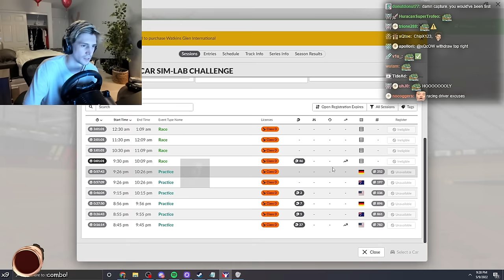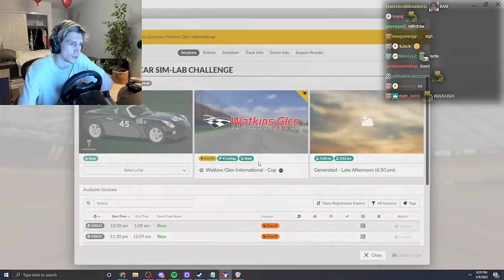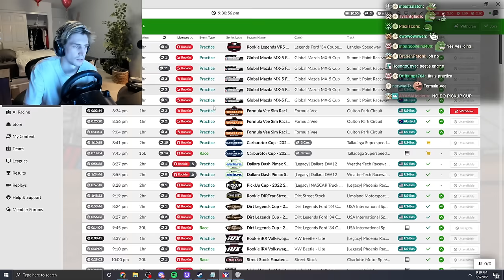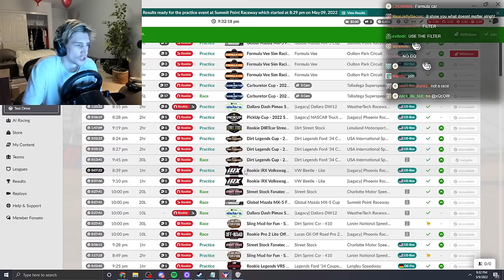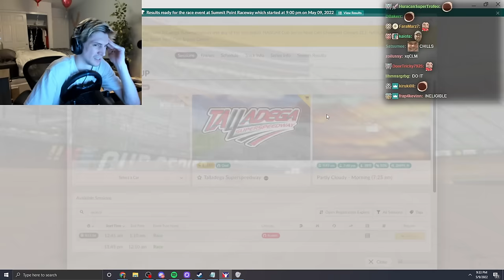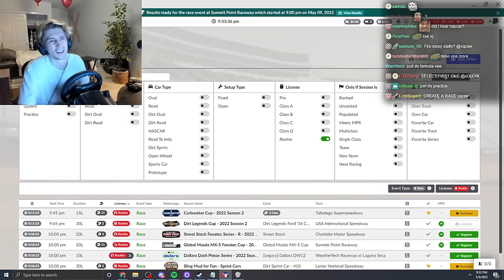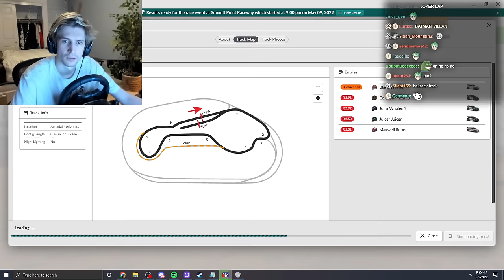Man With No Drivers License Plays iRacing